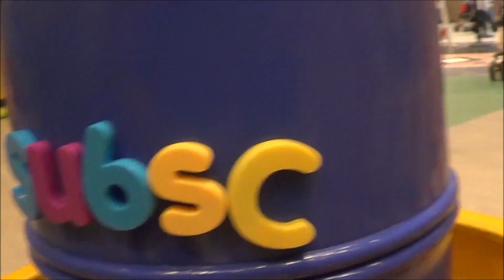Ultimate Geekzone's 200 Subscribers Giveaway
HI GUYS,
Today I am doing an entry video for my friends over at the Ultimate Geekzone, they are running a 200 subscribers giveaway. They are a great unboxing channel and deserves way more subs.

CHINESE5SPICE
WILLOW GROVE, PA, 19090, USA